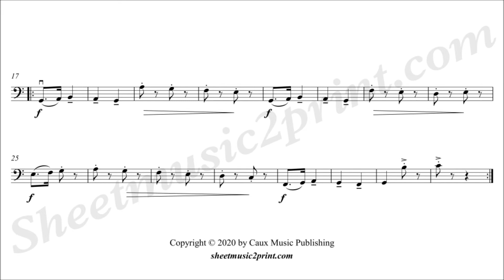Schumann : Soldiers' March, op. 68, no. 2 - Cello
Robert SCHUMANN (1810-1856) : Soldiers' March, op. 68, no. 2
From Album for the Young - Arranged for easy cello with piano accompaniment